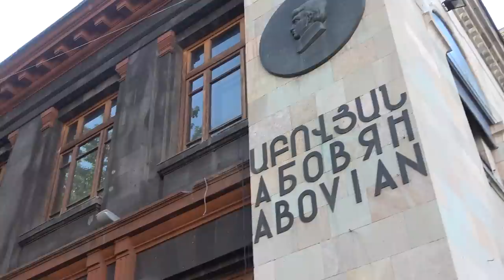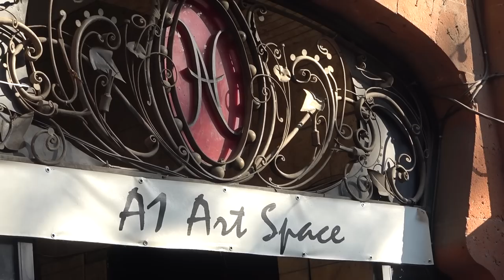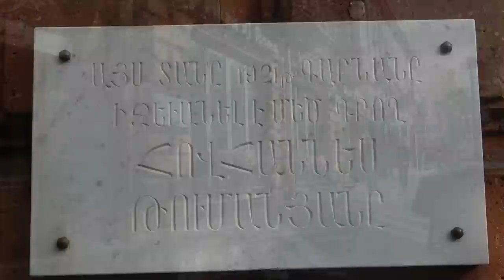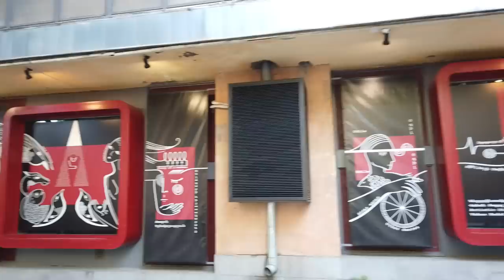15.06.23, Th. Aravot gisherov Yerevany urisha! Abovyan, Tumanyan, Hyusisayin, Parizyanum.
Live streets view, Yerevan, Lvovyan, Gayi, Abovyani h., Abovyan, Pushkin, Arami, Hanrapetutyan h., Teryan, Tumanyan, Karapi Lich, Hyisisayin, Parizayan, Lilit Khachatryan.